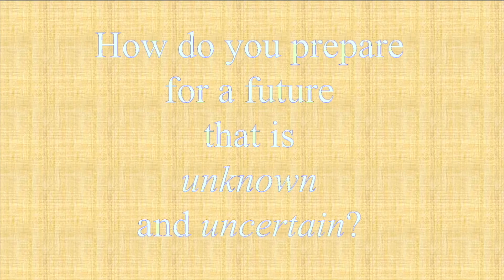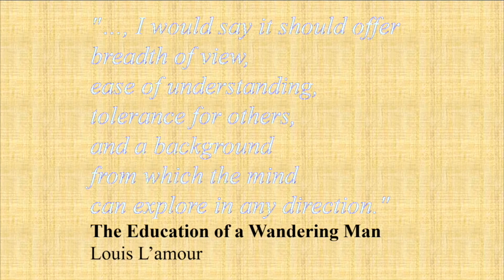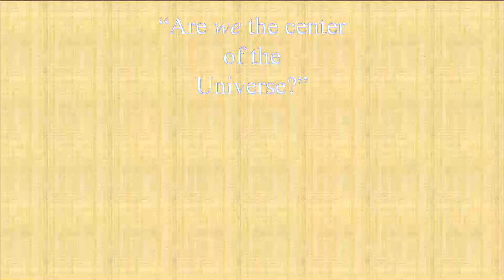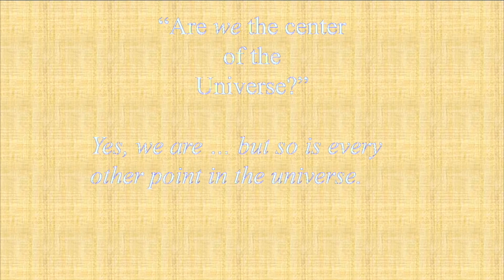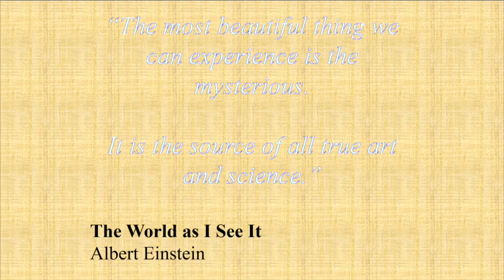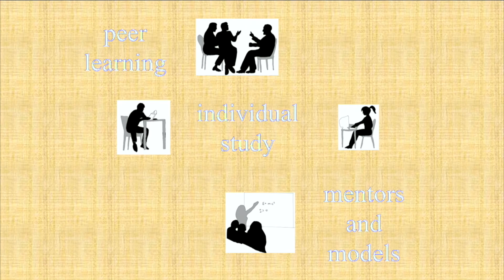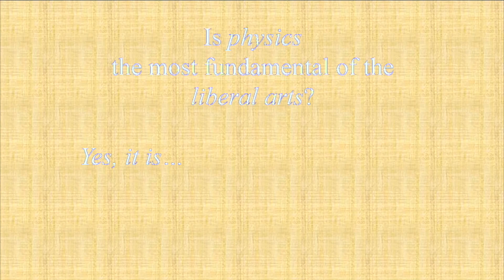Is Physics the Most Fundamental of the Liberal Arts? | Juan Burciaga | TEDxBowdoinCollege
Juan Burciaga, a professor of Physics and Astronomy at Bowdoin College, challenges our perceptions about a liberal arts education by answering question: is physics the most fundamental of the liberal arts? He explores the meaning and purpose of being liberally educated and the interplay between an education in physics and an education in the liberal arts.

Juan Burciaga is a physicist and physics educator with a degree in theoretical molecular physicist from Texas A&M University. He has taught at a number of strong liberal arts colleges, most recently at Mount Holyoke College, Colorado College and Bowdoin College. Early in his career Dr. Burciaga became aware of questions that invariably occur in the teaching/learning environment. Questions of student learning, classroom community, and faculty development. He found that he could pursue these questions with the same passion, discipline and rigor as those of physics scholarship.